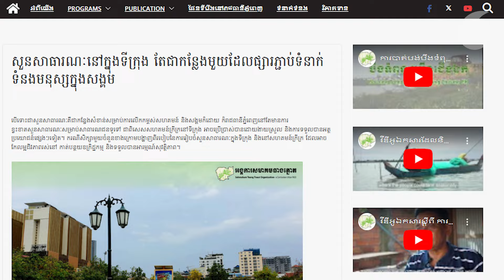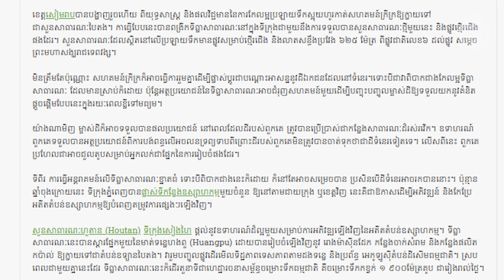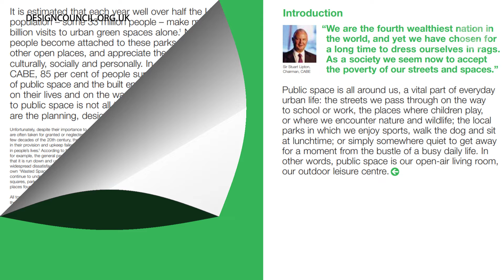អង្គការសមាគមធាងត្នោត ស្នើឱ្យរដ្ឋាភិបាលបង្កើតទីធ្លាសាធារណៈបន្ថែមនៅក្នុងទីក្រុង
អង្គការសមាគមធាងត្នោត ស្នើឱ្យរដ្ឋាភិបាលបង្កើតទីធ្លាសាធារណៈបន្ថែមនៅក្នុងទីក្រុង ជាពិសេសក្នុងរាជធានីភ្នំពេញដែលពលរដ្ឋក្រីក្រជាច្រើនមិនមានលទ្ធភាពទិញផ្ទះនៅបុរីដែលអាចមានទីធ្លាអាចឱ្យលេងកម្សាន្តបាន។

៚ ពេល​ព្រឹក ០៥:៣០ ដល់ម៉ោង ០៦:៣០

៚ ពេលយប់ ០៧:៣០ ដល់ម៉ោង ០៨:៣០